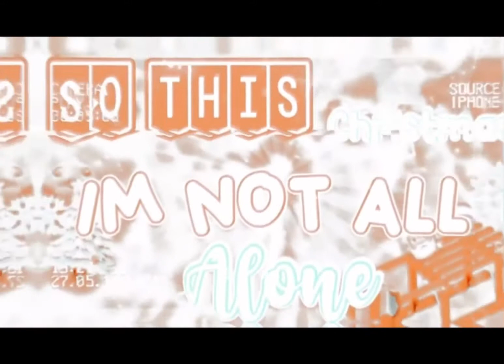My New Intro! (Creds coming soon)